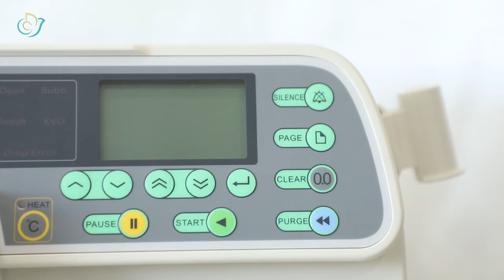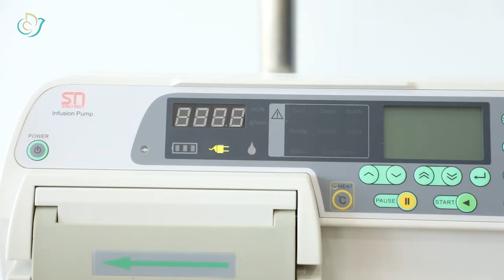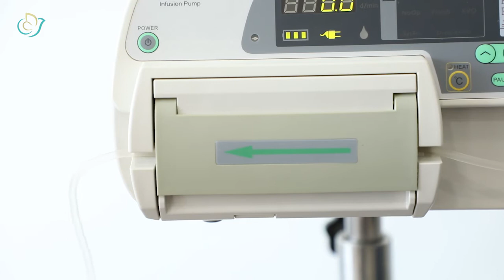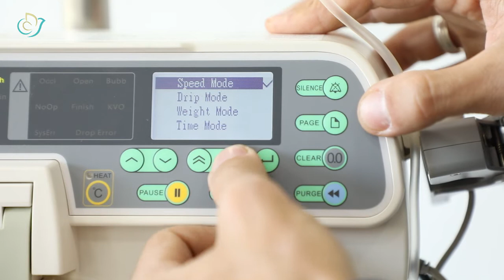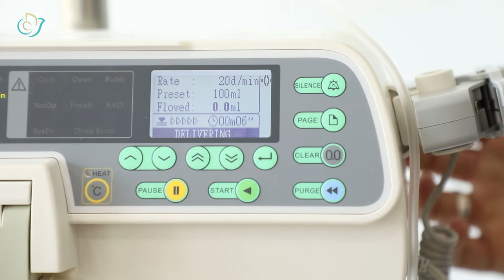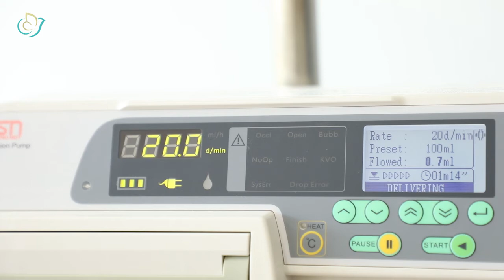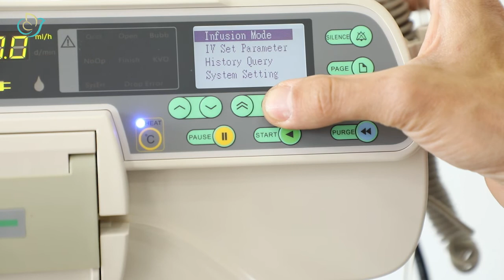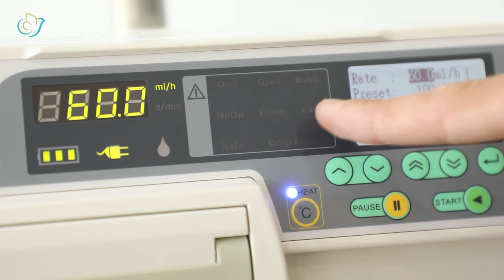How To Use IV Pump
Presented by Ali jomaa

Medical Engeneering Department